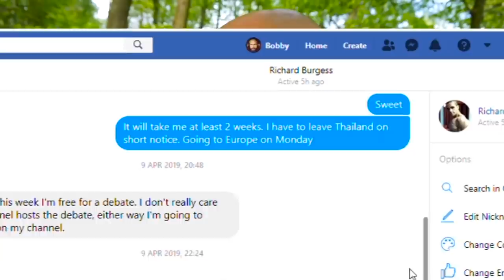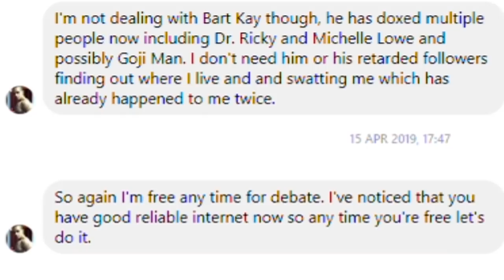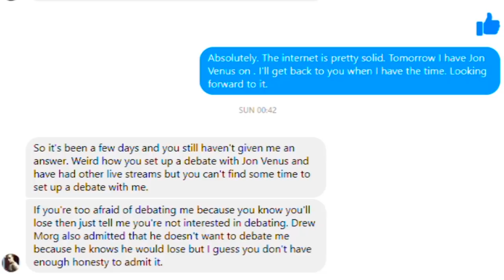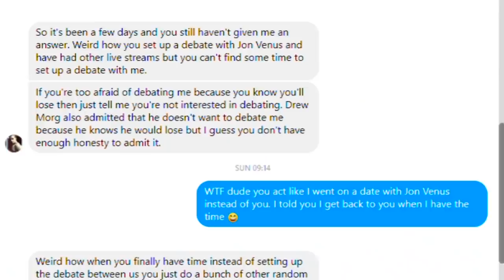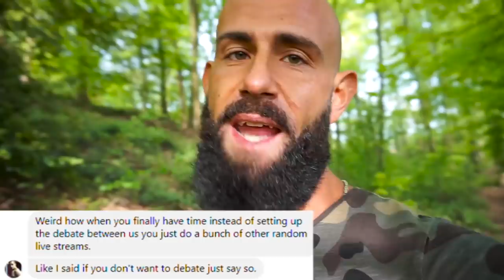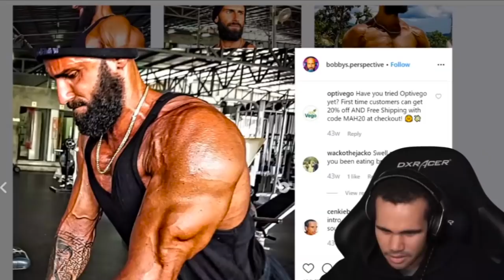VEGANA PAINS - MY JEALOUS EX-GIRLFRIEND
Vegana pains ? Vegana Stains? Ricarda? Either ways.
My jealous Ex-Girlfriend is back.
Stalking me through the world wide web, lusting for more, licking her lips to get a piece of the Bobby.
Alright guys! NO BULLSHIT.
This is getting creepy. Vegana can't stop obsessing over me.
We see the mental vegan deterioration and the jealousy over the healthy carnivore lifestyle.
I am busy travelling the world eating high quality animal foods.
Meanwhile Vegana is jackin off to Bobby's perspective videos at home staring at her monitor eating soy sludge. It is a true sad display of what the vegan undernourishment will do a human.
The mental illness is progressing. Meanwhile we see people reclaim their health through Carnivore, Keto, Paleo and Primal diets.
Common ricccarda, your time is over. lean back and get a job. youtube does not work anymore. Veganism died 2019.
Keto and Carnivore rises.
Bye bye KISSES :*

⚡POWER⚡
GO FUND ME CAMPAIGN: